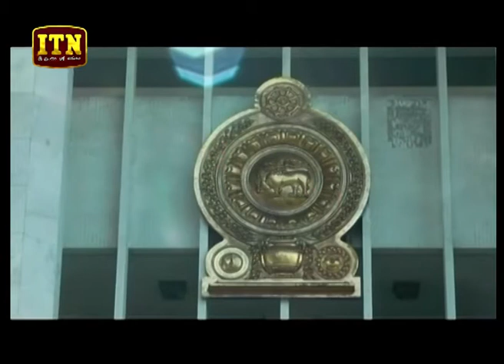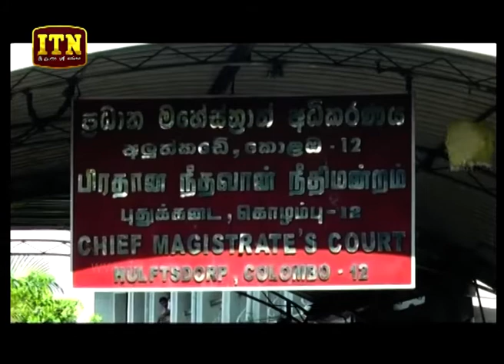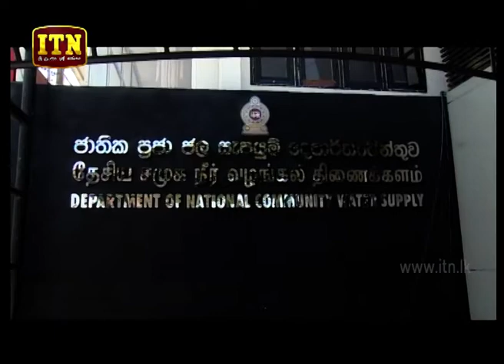ITN News 2019-02-22 | 09.30 PM